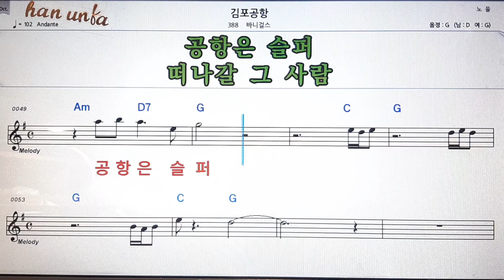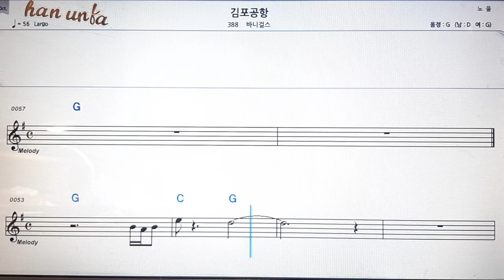김포공항/바니걸스💕Karaoke*Sheet Music*Chord*MR💋노래방 반주*기타 코드 악보*가라오케